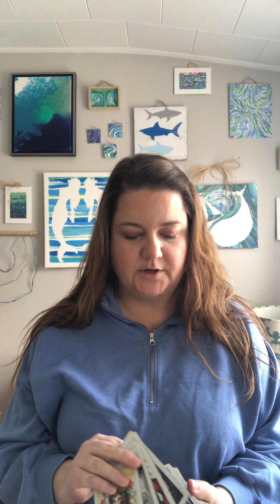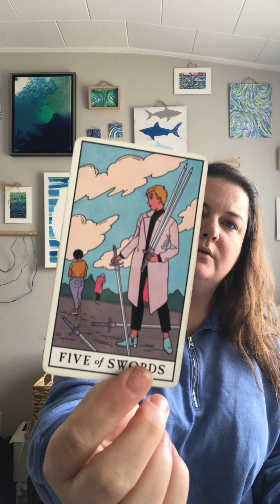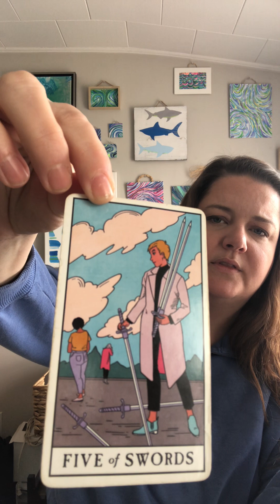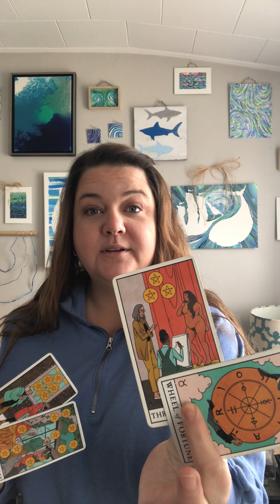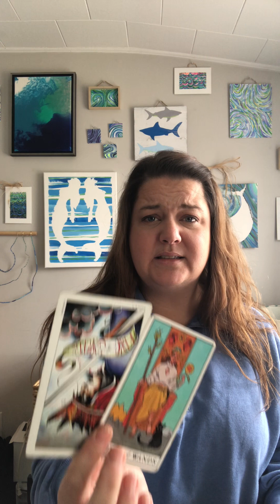TAURUS ♉️Someone’s UP TO NO GOOD & will REGRET IT!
Megan♥️